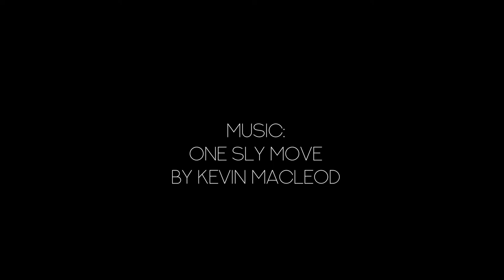Backbone Demo Game [Fan Music Video]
A fan-made video for the video game Backbone (Demo). SPOILERS if you have not completed the demo!

I really enjoyed the demo (especially the story, aesthetics, and setting) so I wanted to make a short little trailer/fan video for it!

The game is set in a dystopian Vancouver, Canada! As a Canadian, I am always excited about games set in Canada, and this one is absolutely gorgeous :D.